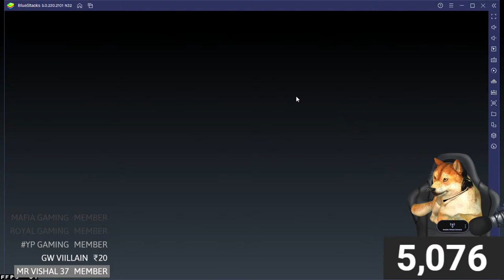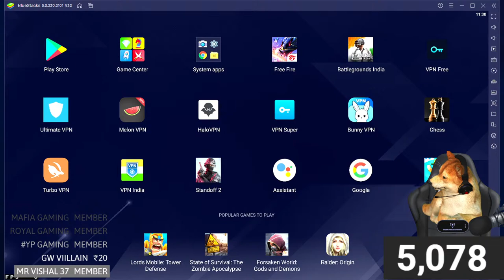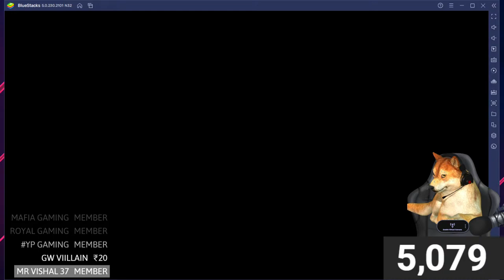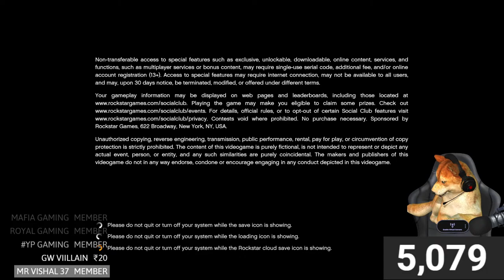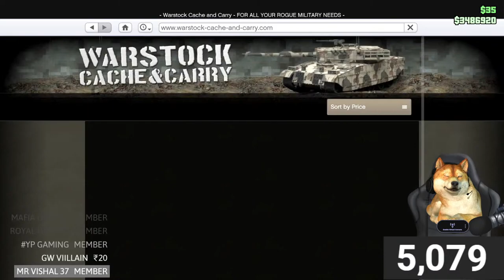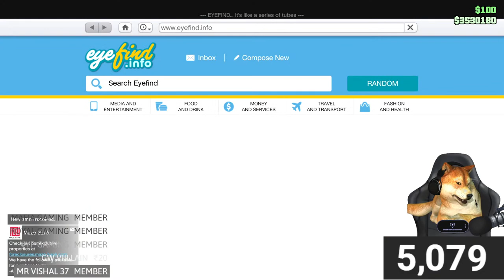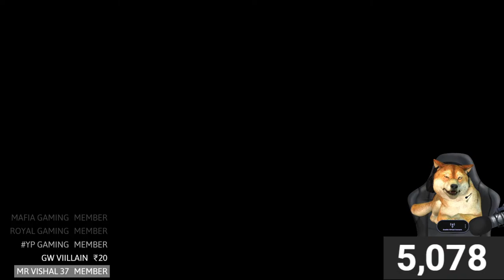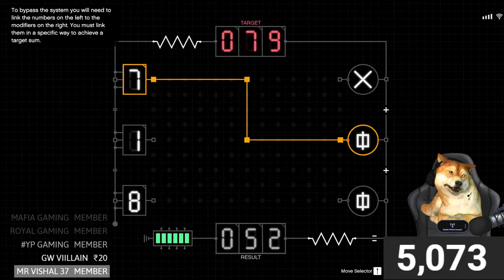GTA 5 Live | Cayo Perico Heist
🎮PUBG ID - MrBooleanYT  Character id - 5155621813
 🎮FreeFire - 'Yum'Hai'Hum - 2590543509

 📱Device: iPhone XR / Redmi K20 Pro 6GB 128GB
 📻Streaming Software: OBS / OmletArcade
 🖥️PC Configuration:  intel i7 10th Gen, 16 GB Ram, 12GB RTX 3060 Graphic card, 1TB SSD, 4TB HDD.

📝Please help me to improve with your valuable comments and suggestions.